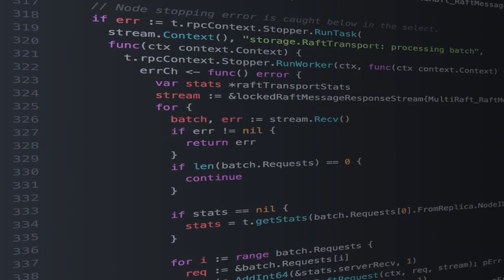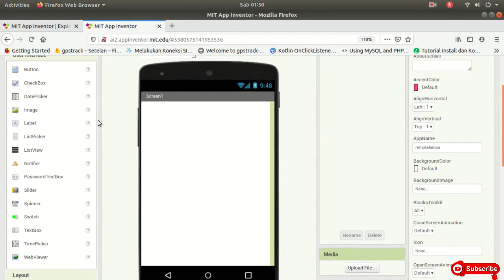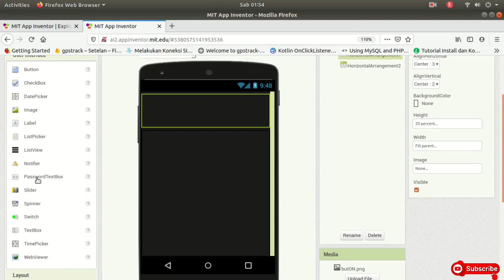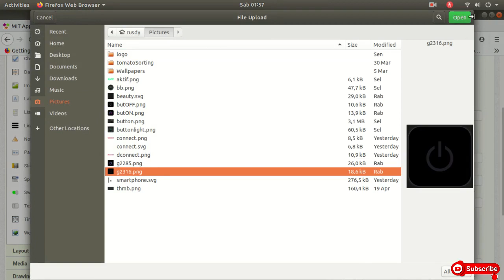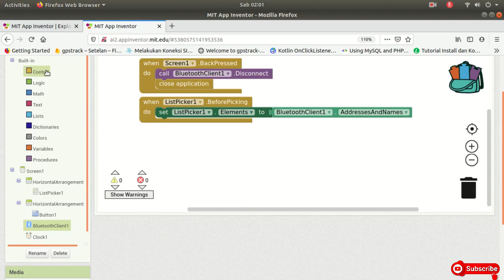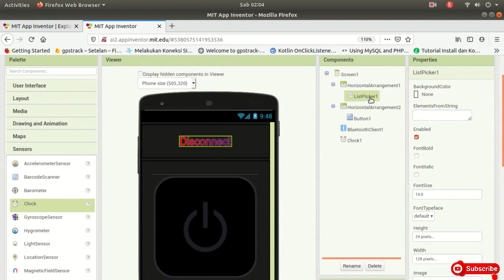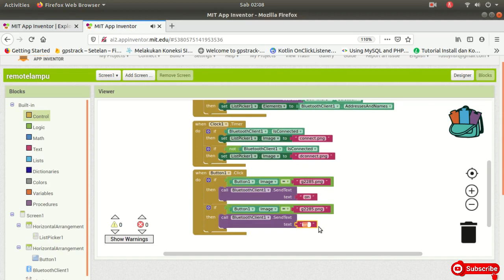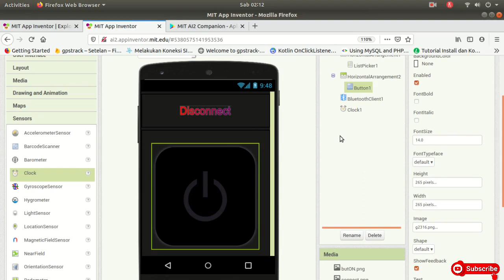[Tutorial] Membuat aplikasi android dengan MIT app inventor untuk arduino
Ini adalah tutorial pembuatan aplikasi android dengan mit app inventor agar bisa terhubung dengan arduino untuk menghidup dan matikan lampu atau modul relay link file-file icon yg di butuhkan untuk pembuatan aplikasi :